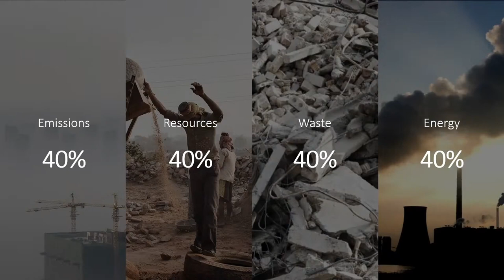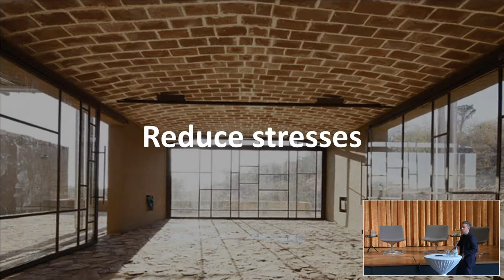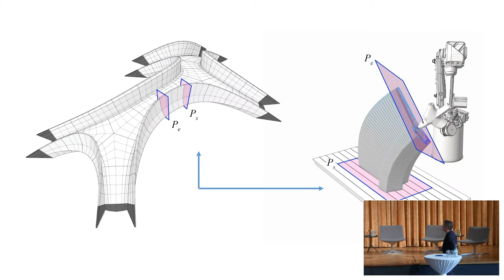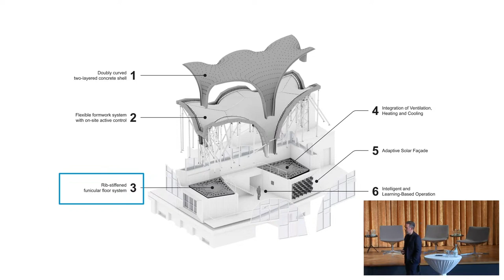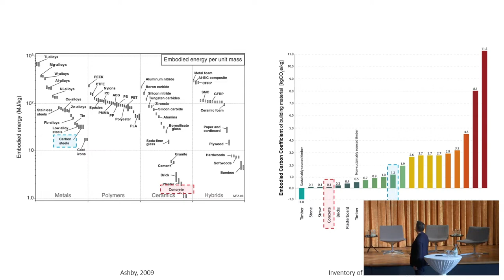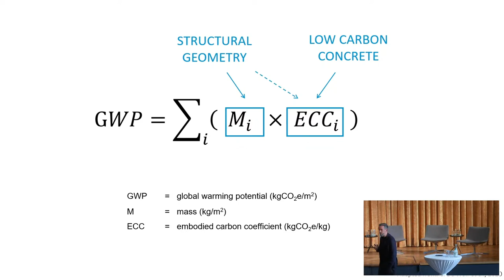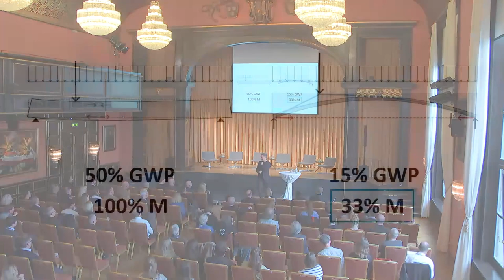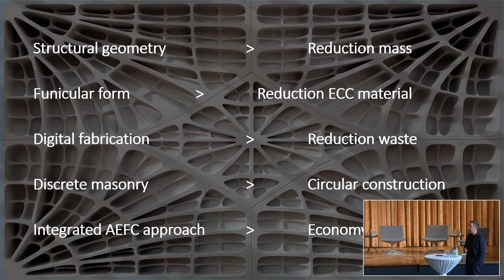How to Disrupt Concrete Construction? Digital, Sustainable, Circular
Philippe Block and his team at the ETH have been working with some of the world's leading architects to develop structures that are smarter and have a lower embodied carbon. Their recent projects are great examples of how traditional construction techniques aided by technology can result in structures that shape a greener future for our built environment.